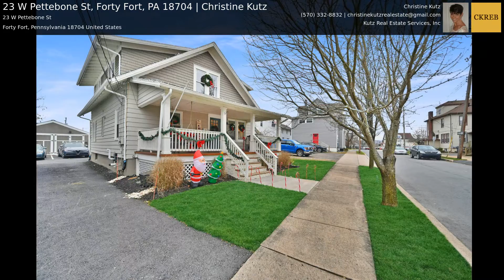23 W Pettebone St, Forty Fort, PA 18704 | Christine Kutz